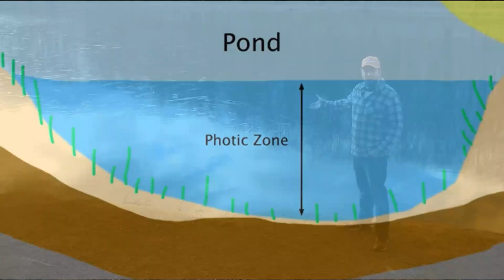What is a Lake? 🌊🐢 for Kids!! (Difference between Lake & Pond)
MR. HOMESCHOOL presents definition of a lake, lake zones, and difference between a lake and a pond.

Looking for educational videos for your kids at home? MR. HOMESCHOOL, a homeschool dad of 3 himself, presents teachable moments in everyday life.

Questions or topic requests, please email...